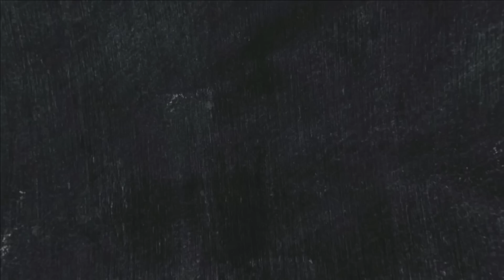GTA 5 : WE BUILT ILLEGAL SUPERCAR !! LAMBORGHINI HURACAN UNICORN | WEB SERIES മലയാളം #453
Today, MODIFYING ALL MY INDIAN CARS … See what happens...

MY SPECS -
GPU: ZOTAC GAMING GeForce GTX 1660 Ti 6GB GDDR6
CPU: AMD Ryzen 5 3600XT
Memory: 16 GB RAM Corsair Vengeance DDR4 3200MHZ
Current resolution: 1920 x 1080, 75Hz
Operating system: Windows 10
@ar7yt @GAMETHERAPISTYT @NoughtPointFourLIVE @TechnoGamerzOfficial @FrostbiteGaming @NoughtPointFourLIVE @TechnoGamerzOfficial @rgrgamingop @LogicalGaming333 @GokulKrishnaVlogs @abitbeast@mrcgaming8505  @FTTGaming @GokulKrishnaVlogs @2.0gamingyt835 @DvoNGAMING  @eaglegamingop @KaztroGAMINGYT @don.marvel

gta v
gta online
techno gamerz
bb gaming
hindustani gamer
chapati gamer
gold cars
frostbite gaming
continentalgt650
gt650
royalenfieldhimalayan

Timecodes
0:00-Intro
02:15-Promotion
02:55-Gameplay​